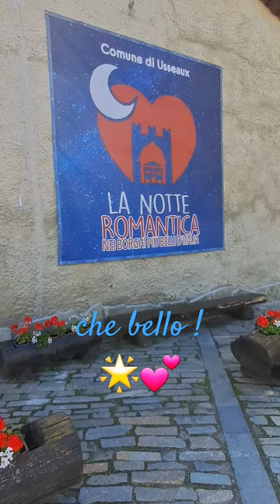Stelle"Notte romantica"🎇Località Laux,Usseux (Torino)Alta Val Chisone,Valli Olimpiche